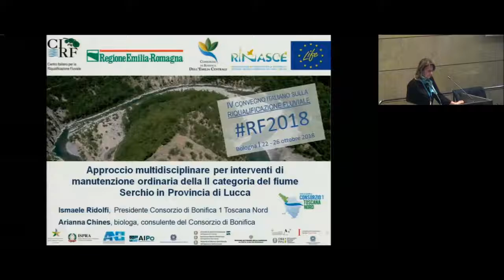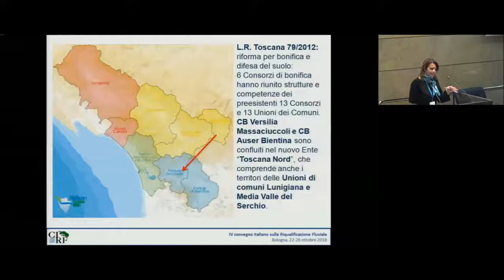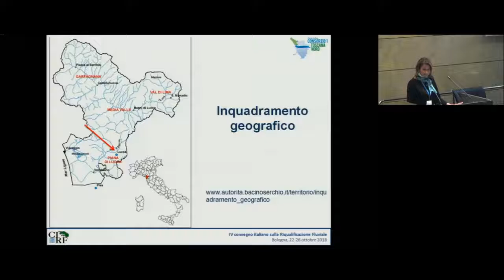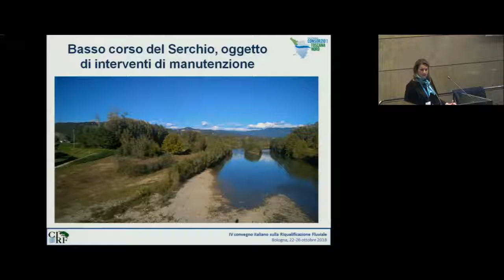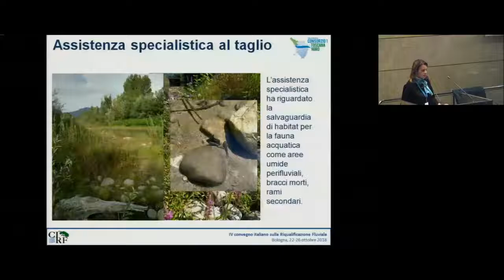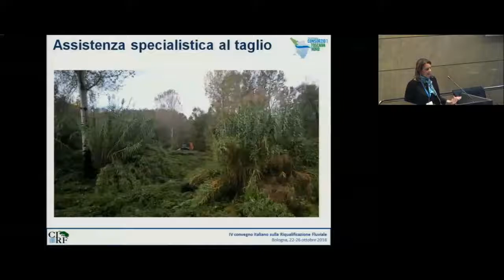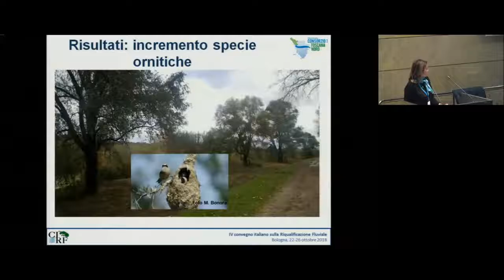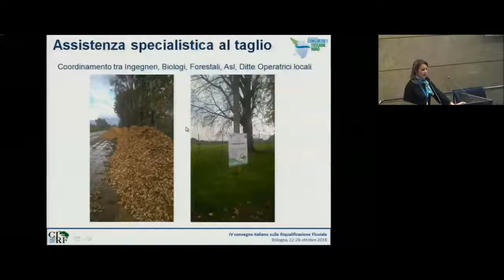Arianna Chines - Approccio multidisciplinare per interventi di manutenzione ordinaria del Serchio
Arianna Chinese e Ismaele Ridolfi - Consorzio di Bonifica 1 Toscana Nord - Approccio multidisciplinare per interventi di manutenzione ordinaria della II categoria del fiume Serchio in Provincia di Lucca [RF2018 - IV Convegno Nazionale sulla Riqualificazione Fluviale 23 ottobre 2018]